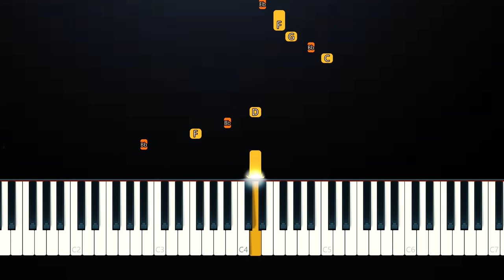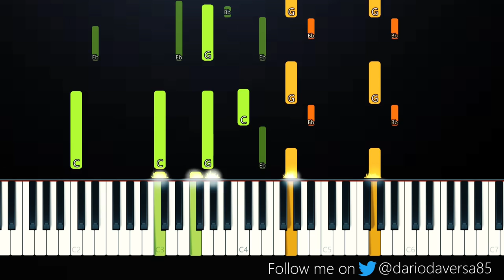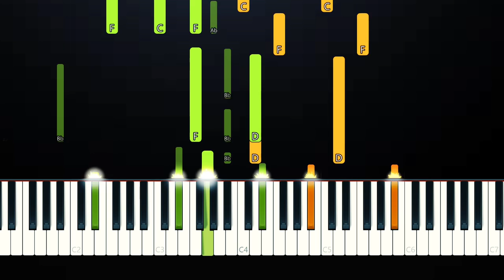Dream ft PmBata - Roadtrip (Piano Remix)